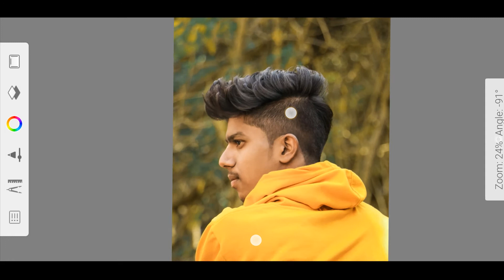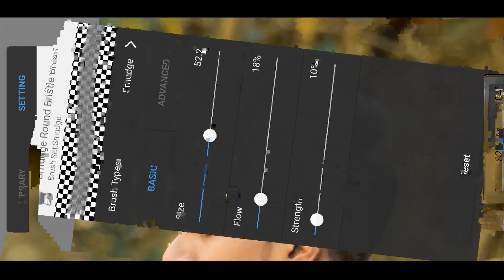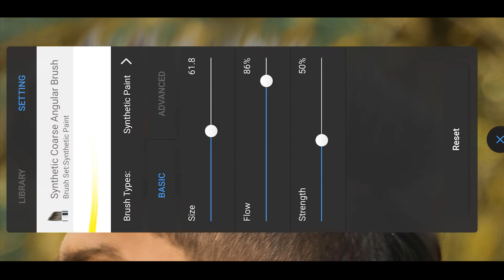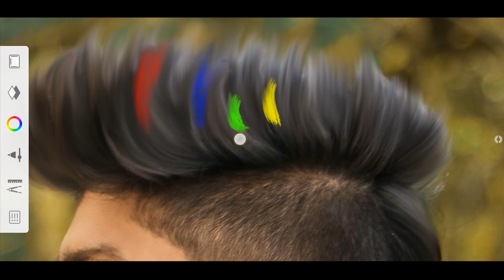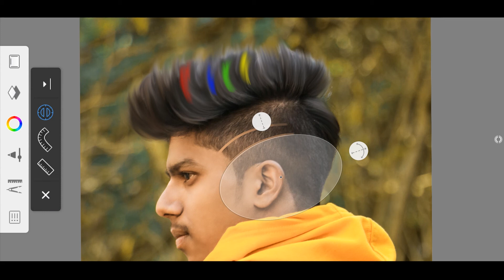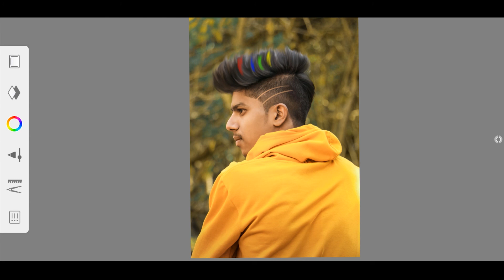Snapseed Hair Style Editing | Snapseed CB Photo Editing with Autodesk Sketchbook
In this video I tried to show to how to edit hair style in your mobile phones using Snapseed and Autodesk application. I think you understand this video. If you have any query regarding this video you can write in comment and I will try to response as soon as possible. Thank you